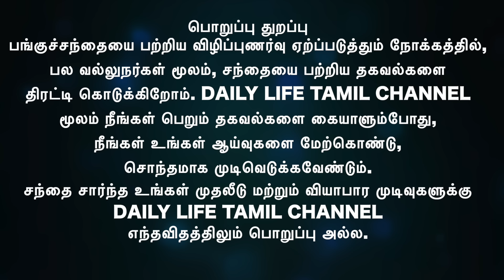அதிக ஏற்றத்தை கொடுத்து மீண்டும் இறக்கத்தை கொடுக்கும் சந்தை, சந்தர்ப்பத்தை எப்படி பயன்படுத்தலாம்?